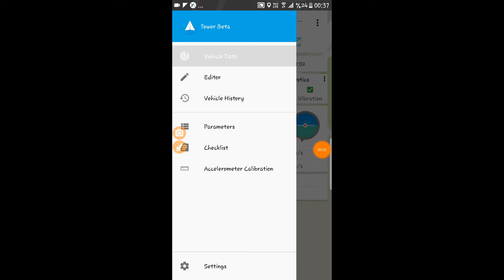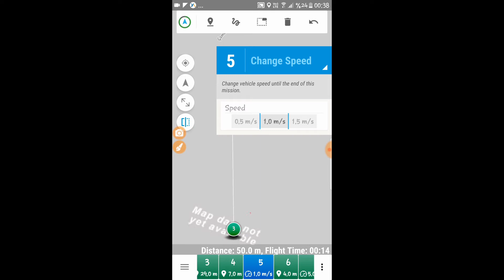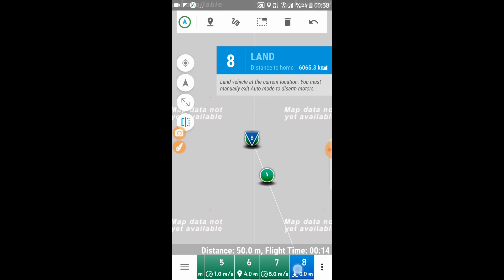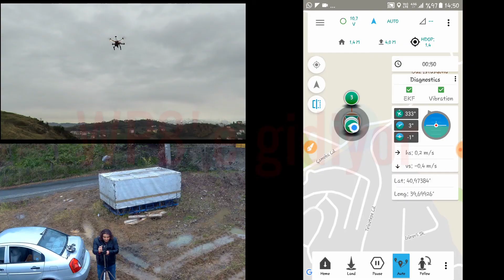Dronie / Drone Selfisi (android telefon ile (tower app)) "(Uçuş Modları 8)"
Serinin bu videosunda modifiye bir otomatik uçuş modu olan "dronie" uçuşunu anlatmaya çalıştım. Kısaca tek tuş ile 30 metreden kendi selfimizi çekmeye yarayan bu mod ile basit ve keyifli bir çekim yapabiliyoruz. Umarım faydalı olmuştur. İyi seyirler =)